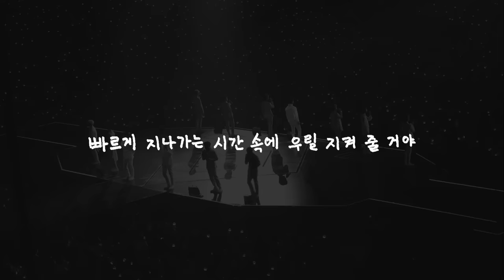SEVENTEEN(세븐틴) - 우리, 다시(Us, Again)